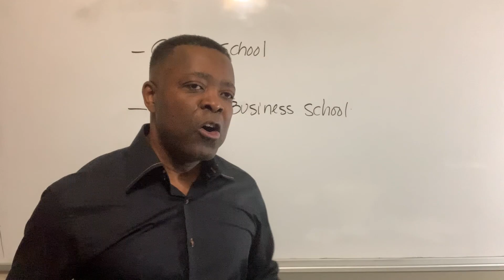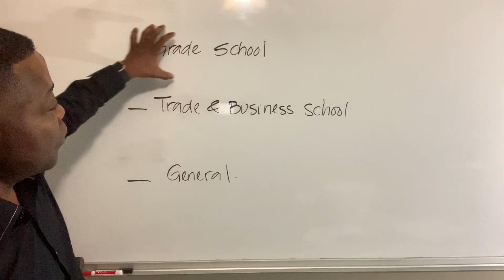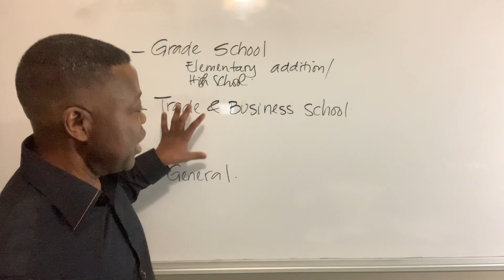NMIE Channel Intro Video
Hi Youtube! Welcome to NumbersMadeIncrediblyEasy! This video is a quick introduction to the channel's creator, Jude Montilus, and the purposes of this channel. We hope to bring you plenty of content with the goal of filling in the gaps of your math understanding, and maybe even teach you entirely new concepts and instill an interest in math in all of our supporters. Stay Easy!